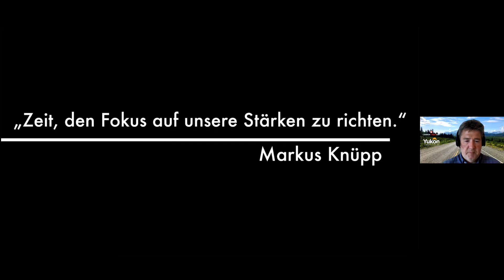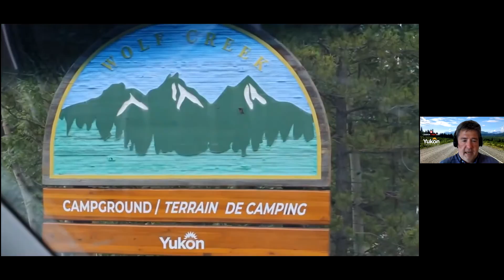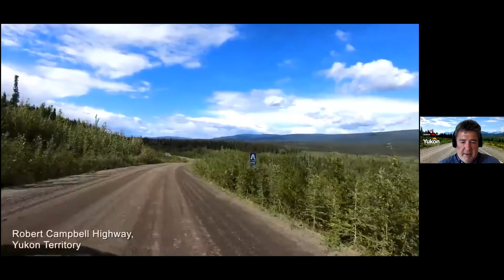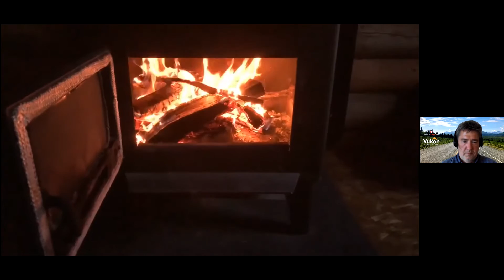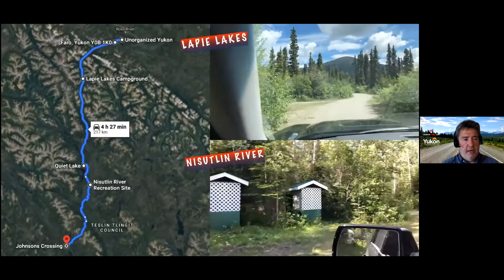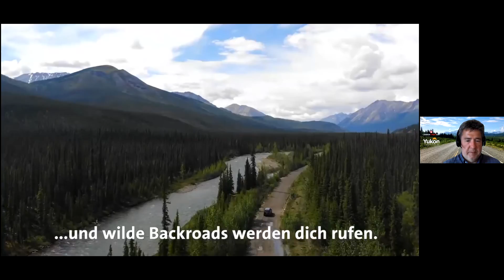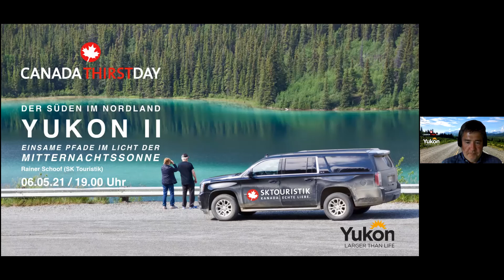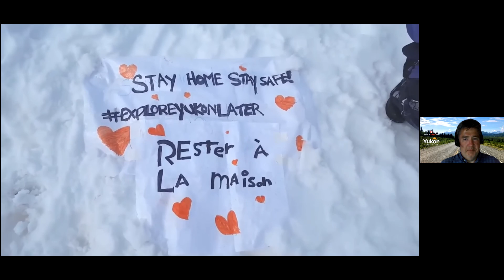Yukon – Robert Campbell Highway und South Canol Road / Der Süden im Nordland I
Canada THIRSTday: Der Süden im Nordland: YUKON I
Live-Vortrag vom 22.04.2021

Referenten:
Rainer Schoof (SK Touristik)
Holger Bergold (Tourism Yukon)

Einsame Pfade im Licht der Mitternachtssonne

Der Ruf der Wildnis – viele haben ihn schon vor diesem merkwürdigen Pandemie-Jahr gehört. Und er wird noch lauter und durchdringender werden, wenn das Reisen ins Nordland wieder möglich ist. Mal ehrlich, ist die wilde, einsame Weite des magischen Yukon Territory nicht der Inbegriff des vielbeschworenen „Social Distancing“? Auf einer seiner letzten Reisen vor dem unfreiwilligen „Corona-Break“ tourte SK-Chefscout Rainer Schoof durch den südlichen Yukon – zusammen mit seinen achtzigjährigen Eltern. Die Etappen kurz gewählt und der Fokus auf dem südlichen Yukon – fast immer in Tagesdistanz zu Whitehorse – mehr oder weniger. Es ist faszinierend und berauschend, wie schnell und unmittelbar man hier in die Wildnis eintaucht. Schon auf den leeren Asphaltrouten von Haines Road und Alaska Highway. Ja, ganz sicher auf der Schotterpiste des Robert-Campbell-Highway. Und unausweichlich auf dramatischen Backroads wie der South Canol Road. Und alles irgendwie rund um den mächtigen Yukon River – im langen, die Landschaft warm umschmeichelnden Licht der Mitternachtssonne. Und ja, alles südlich des Polarkreises.

Kapitel:
0:00 Begrüßung
2:17 Einstiegsvideo
5:22 Wo geht die Reise lang?
8:37 Whitehorse und High Country Inn
11:46 Routenüberblick: Die Süd-Yukon 8
13:06 Abschnitt 1: Alaska Highway von Whitehorse nach Frances Lake
15:30 Inn on the Lake
16:35 Campgrounds entlang des Alaska Highway
21:34 Robert Campbell Highway
22:38 Frances Lake Lodge
40:57 Abschnitt 2: South Canol Road von Ross River - Southern Lakes Resort
54:07 Einstiegsvideo Wiederholung
56:21 Q & A
1:22:52 Outro